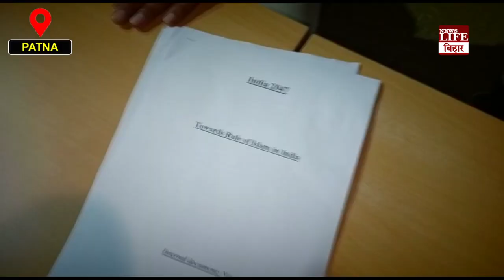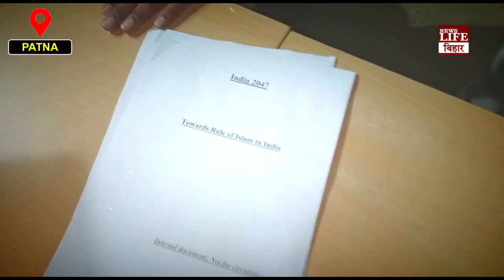भारत को 2047 तक इस्लामिक राष्ट्र बनाना चाहते थे, पीएम मोदी का बिहार दौरा था आतंकियों के निशाने पर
भारत को 2047 तक इस्लामिक राष्ट्र बनाना चाहते थे, पीएम मोदी का बिहार दौरा था आतंकियों के निशाने पर, पटना से 2 आतंकी गिरफ्तार ।